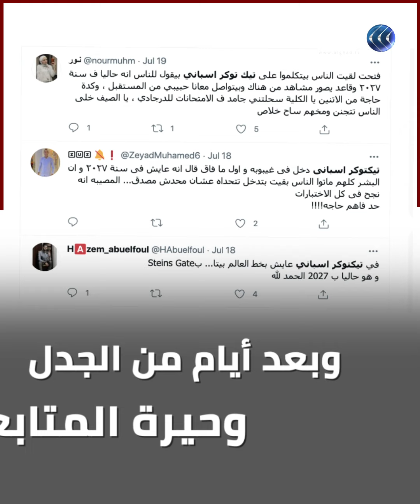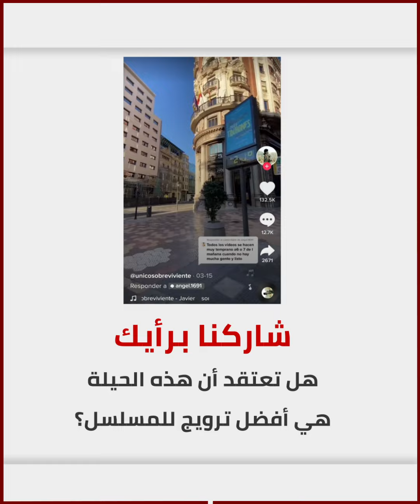كشف سر "الناجي الوحيد" الذي حير العالم بفيديوهات من المستقبل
أخيرا.. كشف سر "التيك توكر" الذي ادعى أنه يعيش في عام 2027
شركة إسبانية أعلنت في بيان لها حقيقة "الناجي الوحيد".. تابع قصته